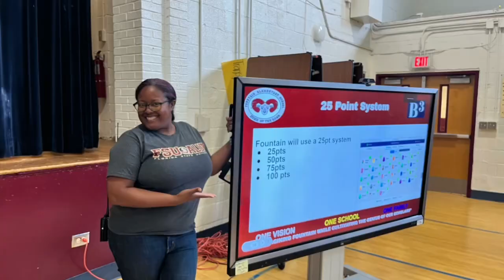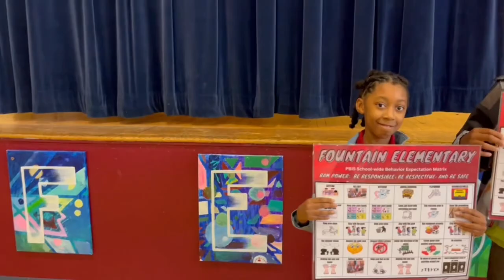PBIS kick off 2024-2025 featuring the cool kid swag